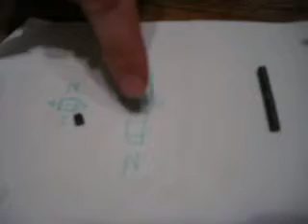Magnet bearings system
The work of Nikolajev. You can use only 3 magnets instead of my 9 magnets...  Unfortunatelly this experiment is not showing scalar magnetic field, but it still explains magnetic bearings.